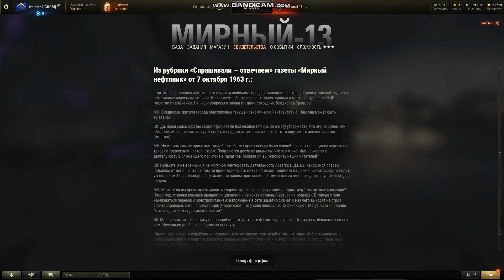Мирный -13 -- все свидетельства